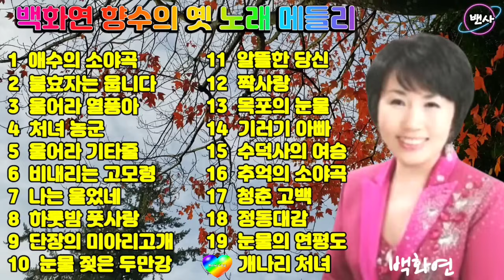🍁💝백화연 향수의 옛 노래 메들리(2)💝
00:00 1.애수의 소야곡
02:47 2.불효자는 웁니다
05:14 3.울어라 열풍아
07:59 4.처녀 농군
10:30 5.울어라 기타줄
13:01 6비내리는 고모령
15:46 7.나는 울었네
18:24 8.하룻밤 풋사랑
21:16 9.단장의 미아리고개
23:51 10.눈물 젖은 두만강

26:56 11.알뜰한 당신
29:20 12.짝사랑
32:12 13.목포의 눈물
34:43 14.기러기 아빠
38:04 15.수덕사의 여승
40:56 16.추억의 소야곡
43:43 17.청춘 고백
46:14 18.정동대감
49:00 19.눈물의 연평도
51:48 20.개나리 처녀